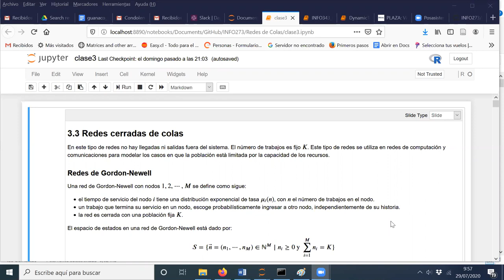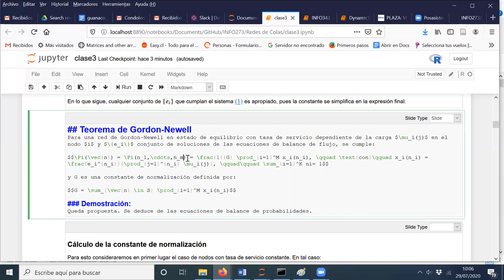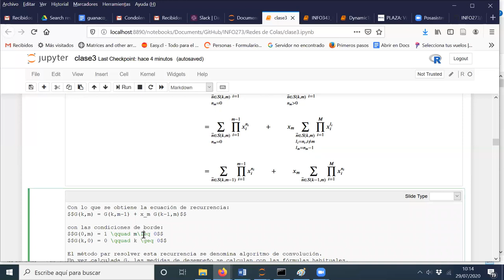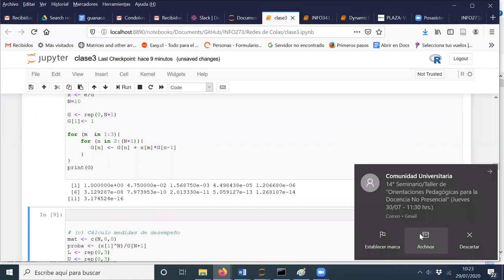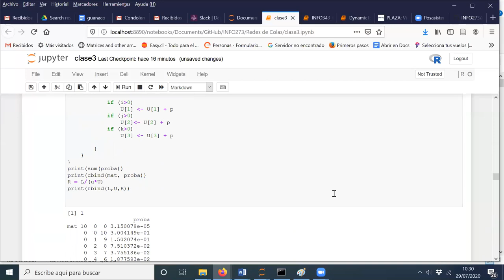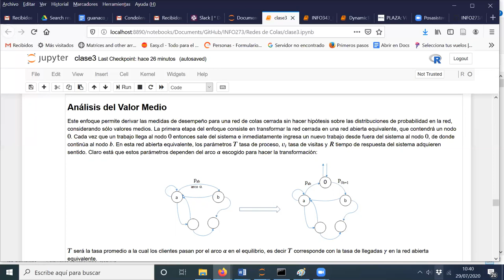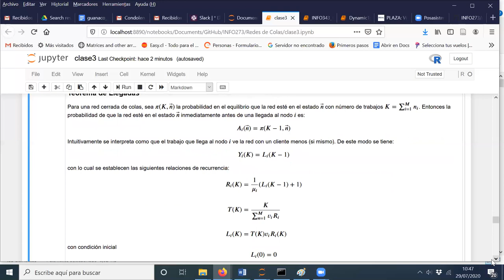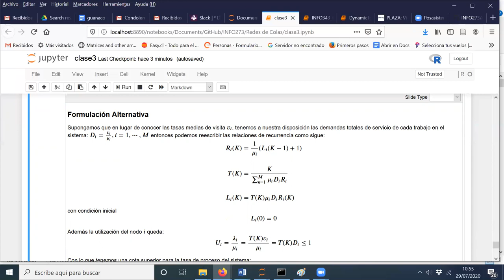[INFO273] Sesión Miércoles 29 de Julio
Redes Cerradas de Colas. Sesión 1